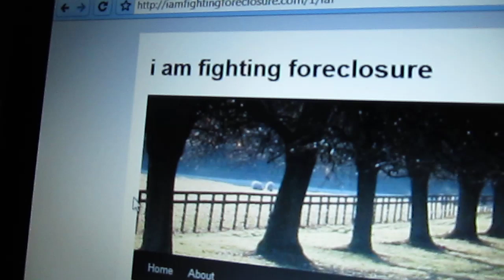Launching "I Am Fighting Foreclosure" | Casey Serin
a sequel to the original "I Am Facing Foreclosure" story by Casey Serin, The World's Most Hated Blogger.